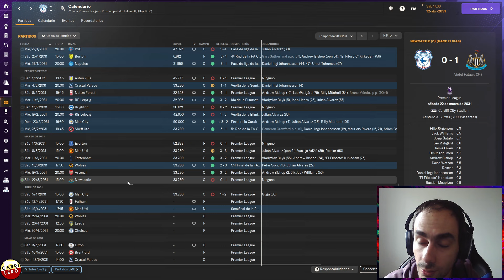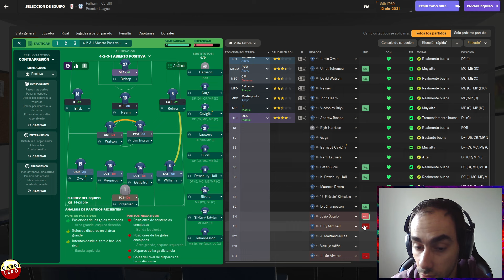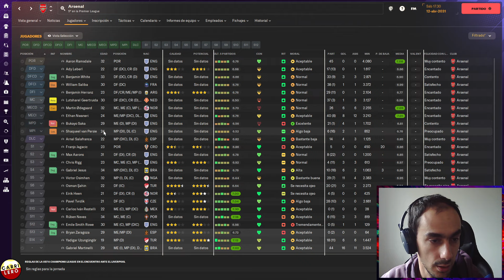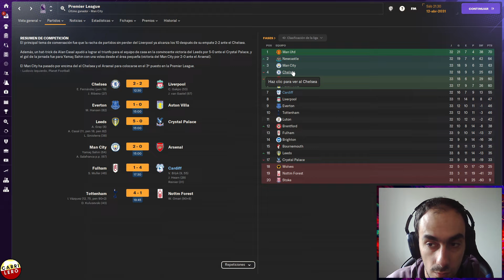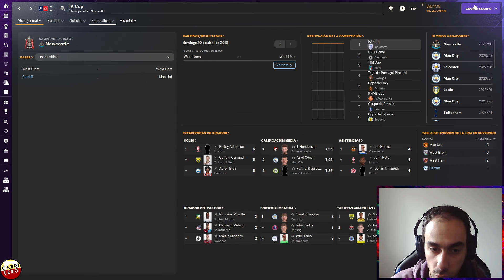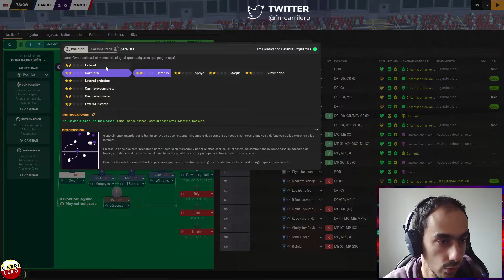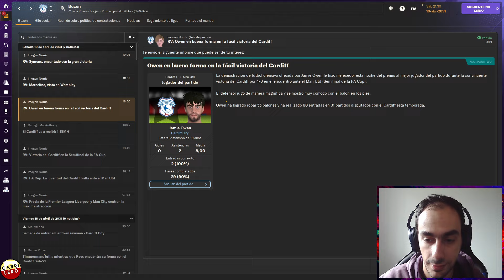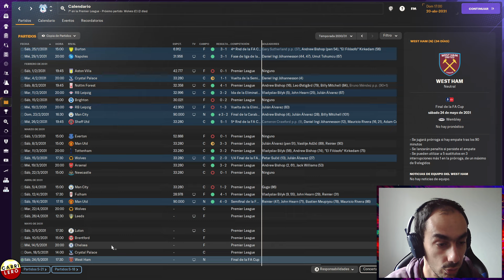VAMOS POR EL DOBLETE! - Cardiff #77